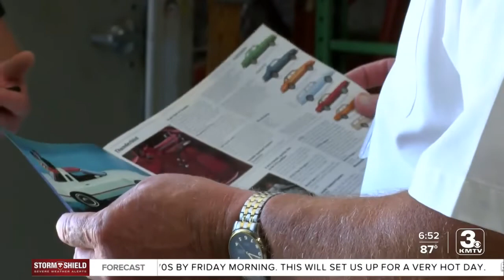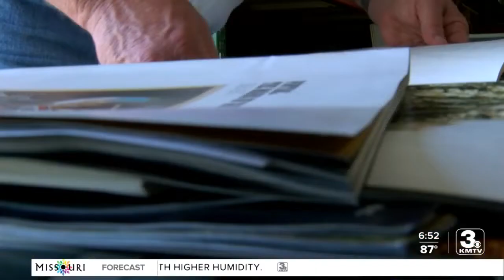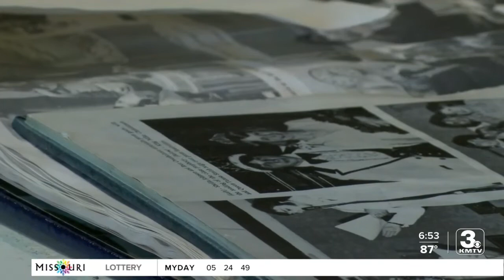Time capsule from 1977 opened 55 years early in Council Bluffs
Workers were going to break ground on the Pottawattamie County Courthouse when they found a marker for a time capsule from the country's bicentennial.